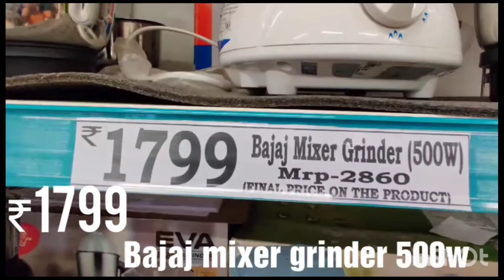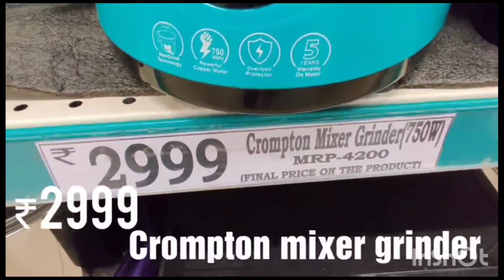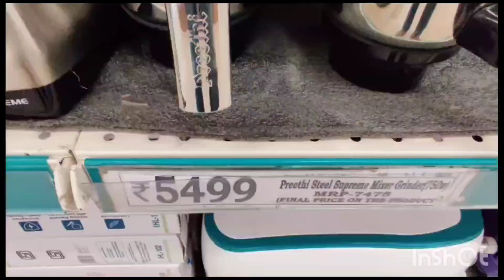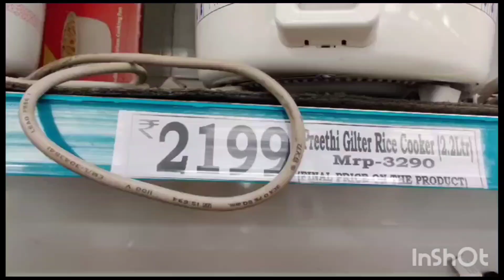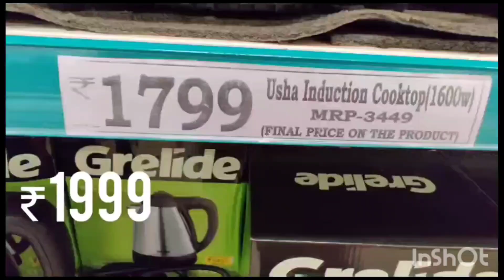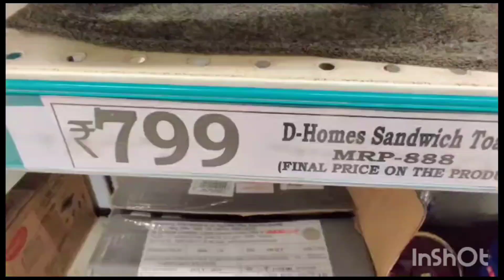Dmart Best offers on kitchen appliances from old videos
I have used video clips from my previous videos and have selected the best deals. I have shot all these videos at different places and hence I can't provide the address.

Induction Stoves